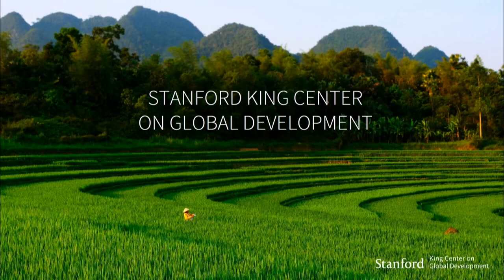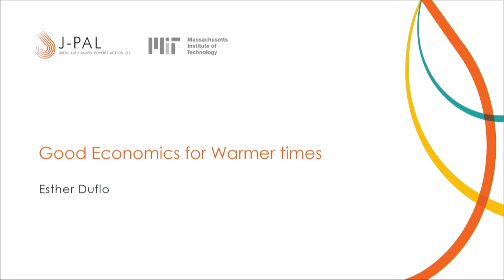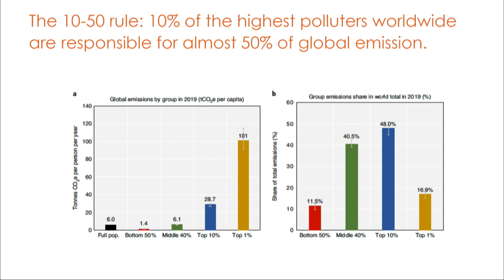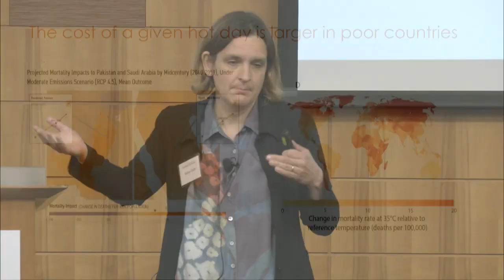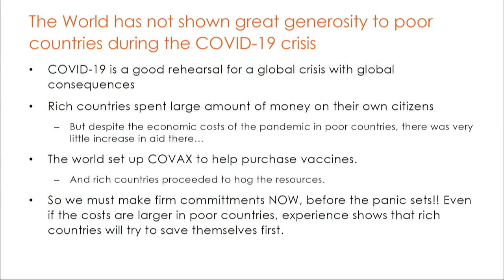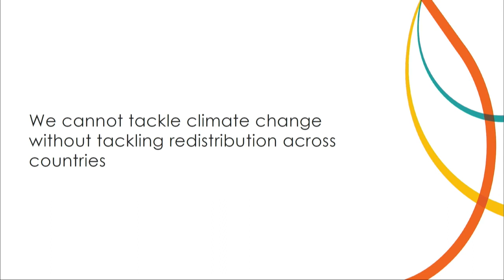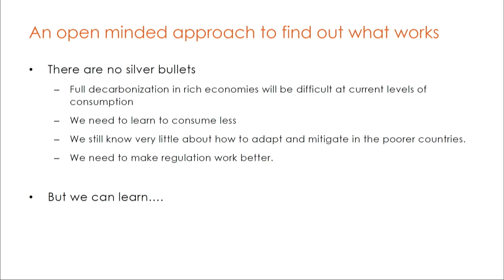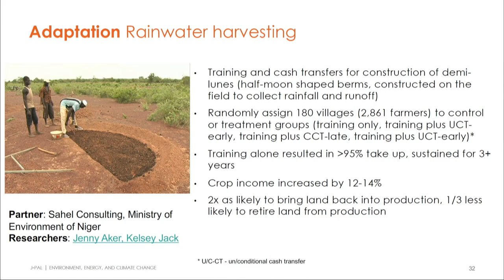Speaker Series with Esther Duflo: Good Economics for Warmer Times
On Monday, April 10, 2023, the King Center on Global Development hosted a Speaker Series on Good Economics for Warmer Times with 2019 Nobel laureate Esther Duflo, Professor of Poverty Alleviation and Development Economics at MIT.

Professor Duflo discussed the disproportionate impact of climate change on people in poverty, and why countries need to invest in policy innovation, not just technological innovation, to confront it. She highlighted why evidence on the impact of climate solutions is crucial for effective and equitable climate action.